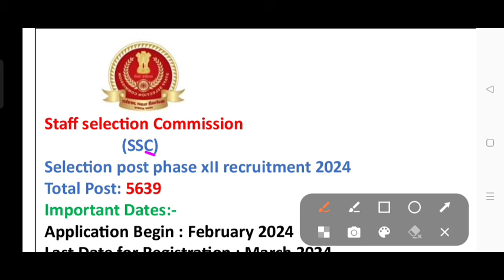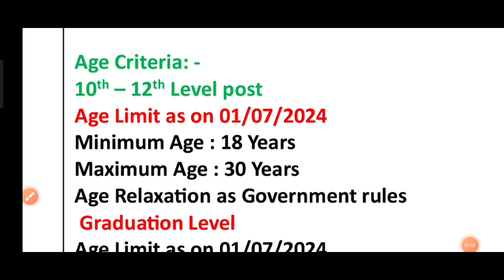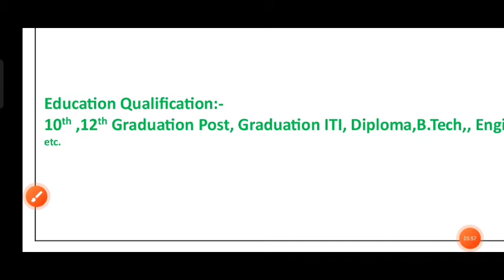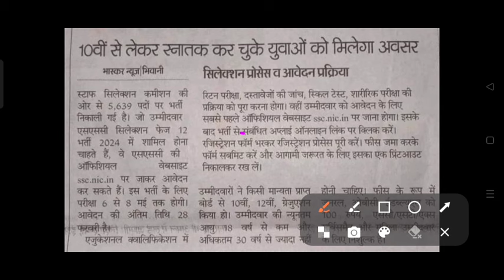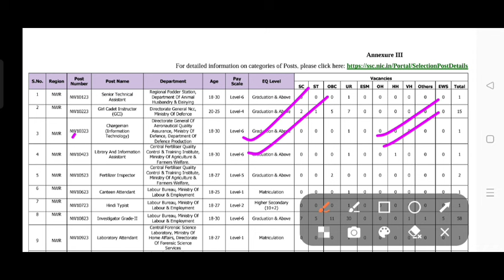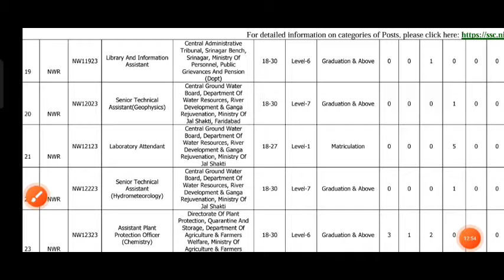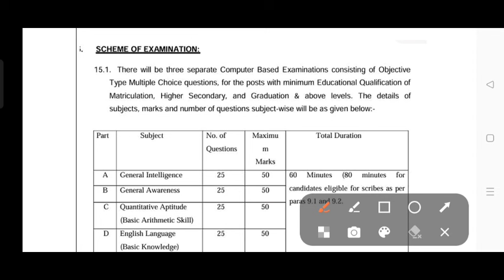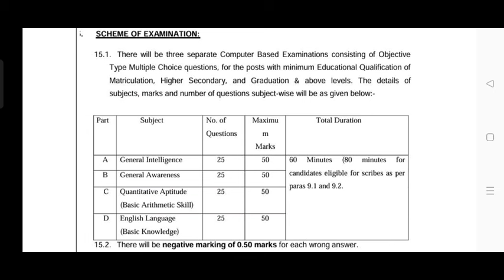SSC New Recruitment 2024/SSC exam latest updates/SSC selection Post new Recruitment 2024/SSC New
SSC Selection Post Phase 12 Recruitment 2024 | SSC New Vacancy 2024 | Age, Qualification, Syllabus

What is selection post examination phase XII 2024?
How many posts are there in SSC Chsl 2024?
Who is eligible for selection post phase 12?
चयन पोस्ट परीक्षा चरण बारहवीं 2024 क्या है?
Ssc selection post phase xii recruitment 2024 syllabus
Ssc selection post phase xii recruitment 2024 last date
Ssc selection post phase xii recruitment 2024 date
Ssc selection post phase xii recruitment 2024 apply online
ssc selection post phase 11 notification pdf
ssc selection post phase 12 notification pdf download
ssc phase 12 notification 2024
What is Selection Post examination Phase xi 2024?
सिलेक्शन पोस्ट एग्जामिनेशन फेज xi 2024 क्या है?
Ssc selection post phase xii new vacancy 2024 sylla
Ssc selection post phase xii new vacancy 2024 sarkari
Ssc selection post phase xii new vacancy 2024 online
Ssc selection post phase xii new vacancy 2024 last date
Ssc selection post phase xii new vacancy 2024 date
Ssc selection post phase xii new vacancy 2024 apply online
Ssc selection post phase xii new vacancy 2024 apply